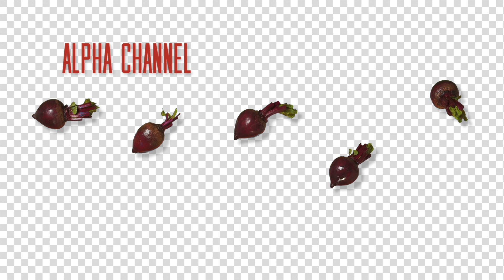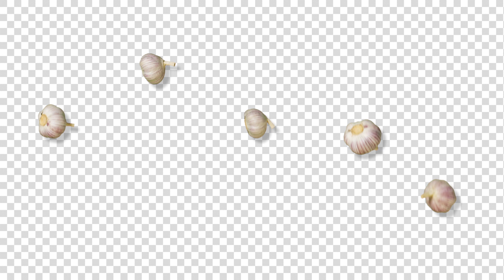Isolated Vegetables in Slow-motion - Royalty Free Footage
* 4K UHD Resolution
* 26 different Vegetables
* 3 preanimated presets
* Alpha Channel
* 30FPS comformed from 120FS Slow motion

* Shadows added only for showcase, you can add them with any editor.